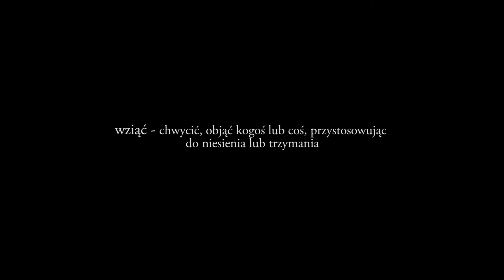Biuro podróży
Akcja promocja! Co bierzecie?
Film zrealizowany przez Stowarzyszenie Forum Art. Projekt "Tytuł niepoczebny - tu pisze niżej" w ramach programu "Ojczysty - dodaj do ulubionych" ze środków Narodowego Centrum Kultury.